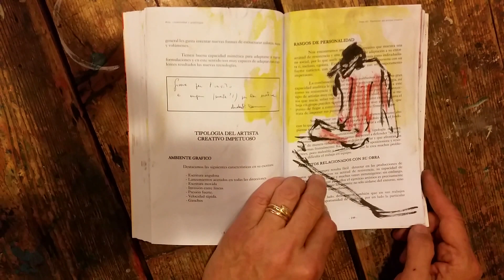Taccuino di disegno dal vero della modella di Claudio Jaccarino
Quaderno dei disegni dal vero della modella, realizzato dal pittore Claudio Jaccarino il 14 novembre presso L'Osservatorio Figurale, in via Borsieri 12, a Milano.